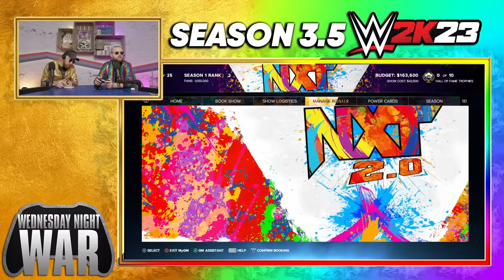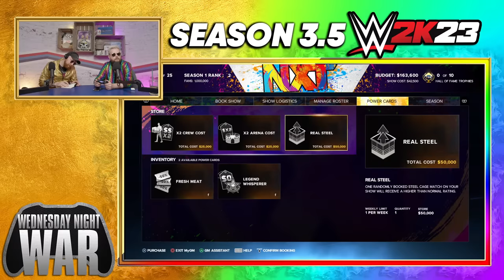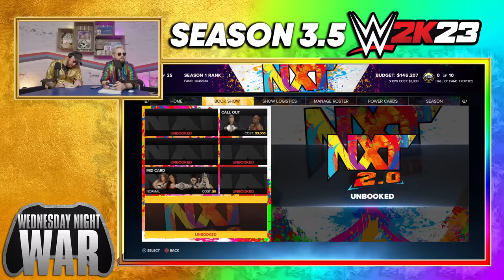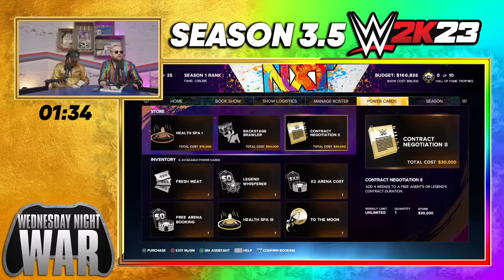WWE 2K23 MyGM Mode: Here Comes New Challengers! Wednesday Night War Season 3.5 Weeks 1-5!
Want your question/comment read out on-screen?
It's new era of The Monday Night War - yes, it is - as The Wednesday Night War kicks off with Dan Layton takes on Laurie Blake, with the winner going on to join Luke and Pete in Season 4 of the Monday Night War in 2024!

Timestamps:
1:07 - Welcome
4:06 - Week 1
38:18 - Week 2
1:33:22 - Week 3
1:46:16 - Week 4
2:19:47 - Week 5